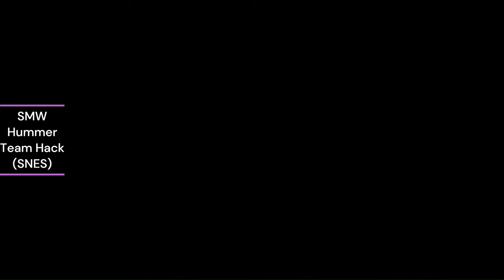Super Mario World Unofficial Versions Comparison|Which is Best?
In this video we will compare unofficial versions of SMW including rom hacks, fan-games from systems like Nintendo Entertainment System, Super Nintendo, Sega Master System, Sega Genesis, MSX.
Which one did you like the most? Type in the comments.
Please note: Some music is changed due to Copyright.

⭐Intro/Outro
Music: Illusion, from Friday Night Funkin' - Sonic.exe: Mario Mix OST

⭐Please visit my 2nd channel @ohyeahmariotime  to watch reviews & playthroughs of rom hacks and fan-games.

Welcome to Retromantra channel, if you like to watch video game comparisons, evolutions of video games, clone games, rom hacks, fan-games, homebrew games, this is the place to watch it.

My main focus is to make high quality videos which entertain and educate the viewers by comparing different game ports and how they evolve as the games switch to different platforms.

You can also watch videos here which educate you on how to learn video game emulation and check out new fan-games and rom hacks.
Video Chapters
00:00 SMW NES Hummer Team
04:51 Super Boy 3 Master System (Zemina)
07:27 Super Boy 3 MSX (Zemina)
09:26 Super Boy 4 Master System(Hack by BlueStreak)
11:01 Super Mario World MSX2 by Noramos
15:39 SMW 64 Sega Genesis
17:58 SMW SNES hack by King Mayro